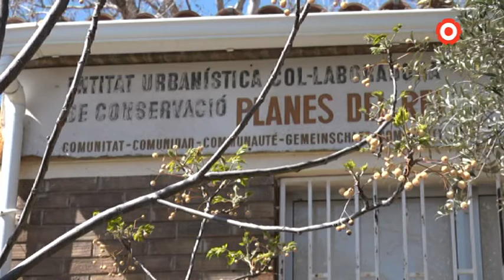El conflicte entre les Planes del Rei i Pratdip es cronifica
Un centenar de veïns de la urbanització de Les Planes del Rei, a Pratdip, surten al carrer per reclamar que l'Ajuntament els garanteixi els serveis mínims.